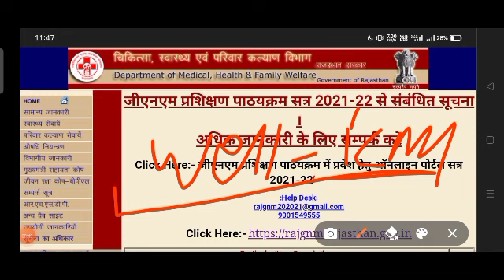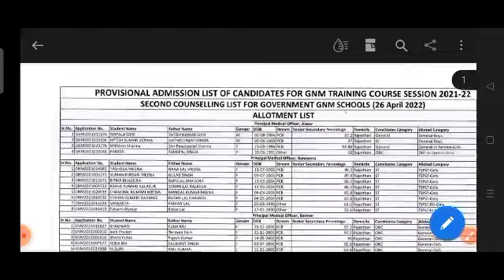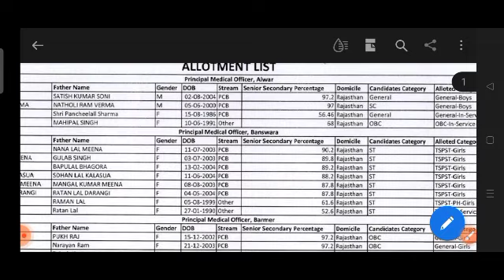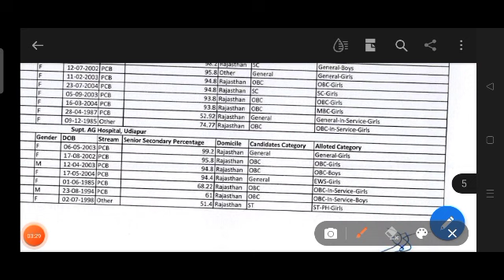GNM SECOND COUNSELING ALLOTMENT LETTER जारी/खुशखबरी जीएनएम अलॉटमेंट लेटर जारी कर दिया गया है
GNM online admission Form 2022 latest updates,
GNM Online Form process 2021-22 latest updates,
GNM admission Form 2021-22,
GNM ADMISSION FORM 2021-22 RAJASTHAN,
admission process,
GNM nursing admission 2021-22 Rajasthan,

GNM online admission Form 2022 latest updatesc